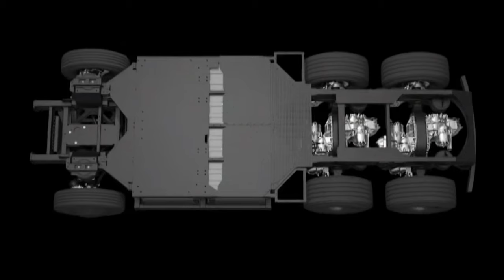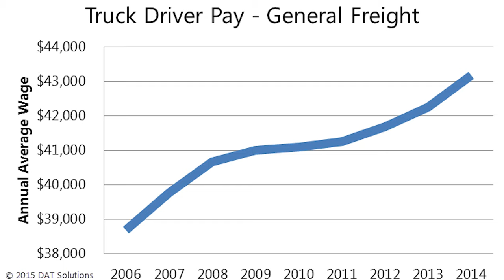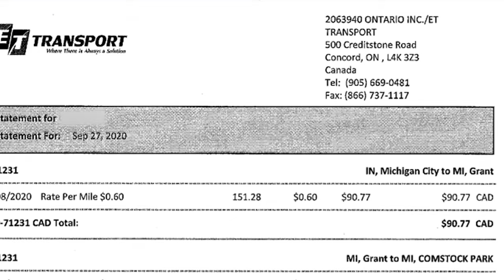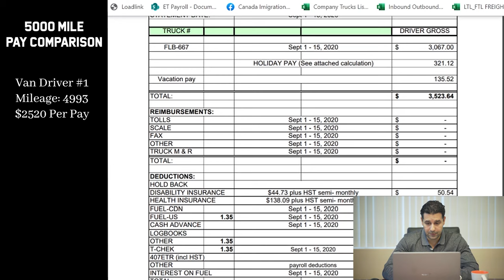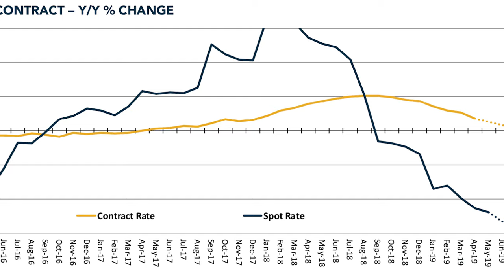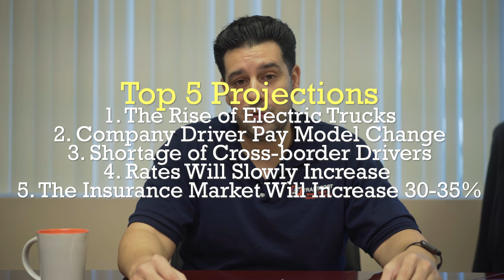Trucking Industry Over the NEXT 5 YEARS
In this video, our recruiter Ronen shares his projections of the trucking industry over the next 5 years, based on his own research and experience working in the industry.

He lists out the top 5 things that he believes will happen to the trucking industry over the next 5 years to a decade. Watch this video to find out what the future holds.

Soundtrack:
Sun Dog - Tiger Gang
Pop Filter - Alternate Endings
Wolfe's End - Alsever Lake